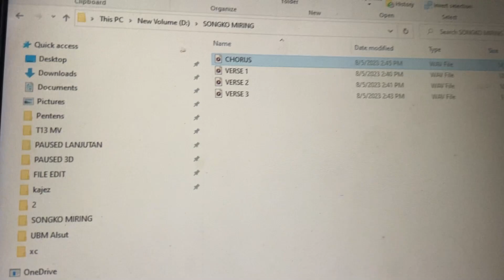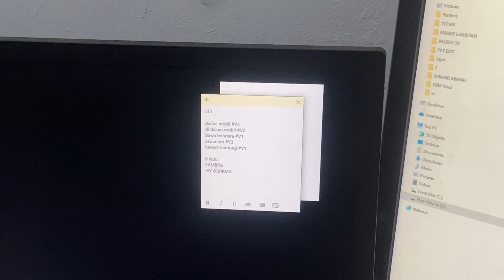BTS : Songkok Mereng Vol.1 (Mov_by. @emesapril )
We The Best Movie

movos

ExecutveProducer : Emesapril